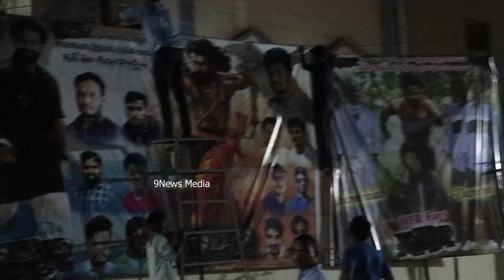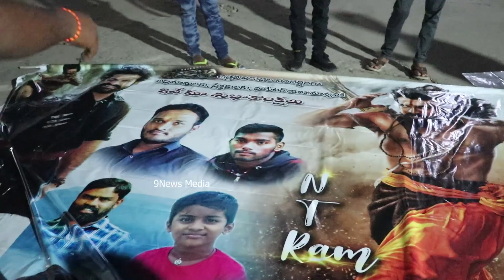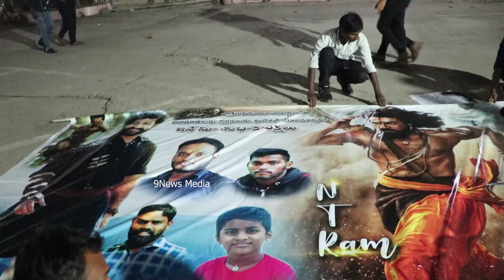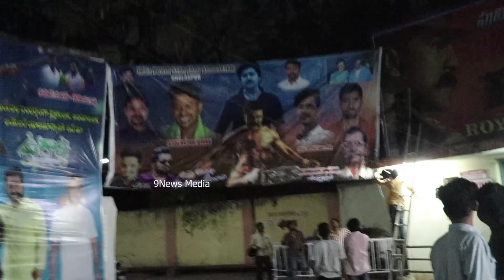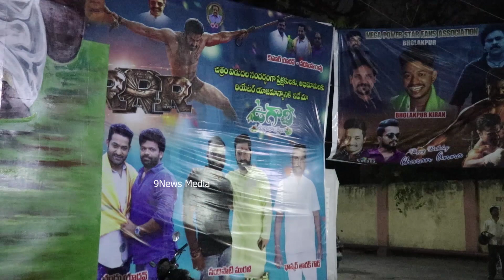Making Of NTR and Ram Charan Cut Outs|Make NTR Cut Outs|RRR Public Talk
Watch This Video Making NTR and Ram Charan Cut Outs#Make NTR Cut Outs#Make Ram Charan Cut Out#RRR Public Talk#RRR Movie Public Review#9News Media

9News Media is 24-hour news channel on the Telugu YouTube Channel. The Two Main Telugu States, Telangana and Andhra Pradesh Give Imporatance To Political News. It provides breaking news, live events, political interviews as well as movie reviews and movie interviews. Provides viewers with news mainly related to politics. Provides news such as public opinion on politics. 9News Media  YouTube channel provides news related to movie public talk, bonala festival, festivals etc. Provides political interviews to viewers.

YSRCP
TDP
BJP
YS Jagan Mohan reddy
Chandra Babu
Nara lokesh
PM PODI
CM YS jagan
Andhra Pradesh poitical
Teanjana politica
CM KCR
KTR
PCC President revanth reddy
Hyderabad bonalu
Ganesh Idols
Ganesh festivals
Kodali nani
MLA Roja
Movie Public Talk
Congress
Rahul gandhi
CM YS jagan Live
Politica Interviews